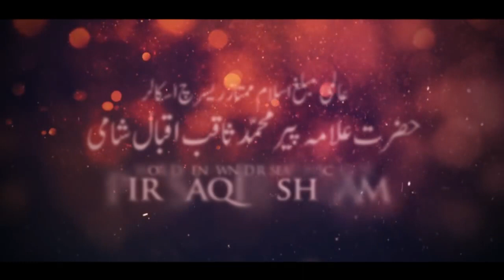NARMI ALLAH KO BAHUT PASAND HAI | Pir Saqib Shaami | Kanz ul Islam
NARMI ALLAH PAAK KO BAUT BAHUT PASAND HAI.

SPEAKER - PEER SAQIB SHAAMI SAHAB

JAZAKALLAH KHAIR.